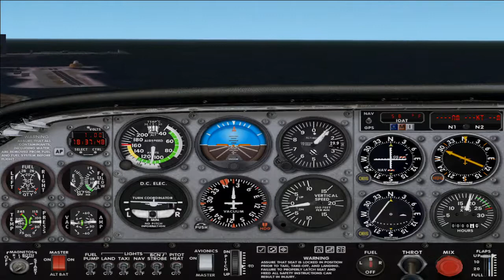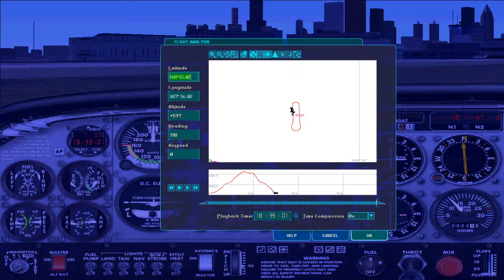Flight Simulator 2002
Start i lądowanie, krąg nad lotniskiem.